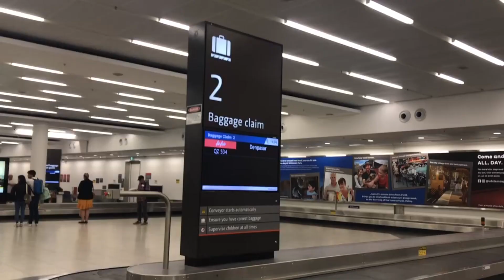Australia - Sola andata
Ciao viaggiatori! 👋🏼

Eccomi qui, sono tornata e sono finalmente arrivata in Australia!

Sono a Perth in questo momento, nel Western Australia, ma non siete curiosi di sapere com'è andata?
Ecco in questo video le mie prime emozioni, impressioni, avventure e disavventure che mi hanno visto lasciare Bali il 23 Ottobre ed arrivare qui nella terra dei canguri  🦘